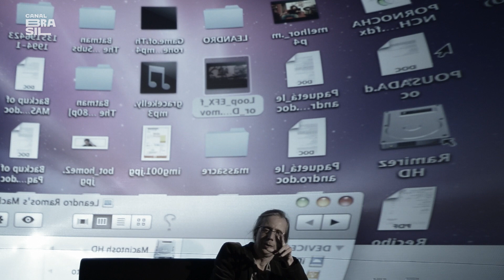Tonico Pereira conta para Rogério Skylab histórias de bastidores | Matador de Passarinho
TonicoPereira é entrevistado por RogérioSkylab em seu programa "Matador de Passarinho".
O ator conta como foi sua chegada no Rio de Janeiro, das dificuldades que passou, e revela que nunca quis ser ator, sua preocupação inicial era a sobrevivência.
Tonico também conta sobre bastidores de filmes, peças entre outros trabalhos de sua carreira e claro que ele fala sobre a sua consagração com a comédia.

E também na TV:
NET: canal 650 HD e canal 150 SD
Oi TV: canal 806 HD e canal 66 SD
SKY: canal 113 ou 513
Claro TV: canal 650 HD e canal 67 SD
Vivo TV: canal 103
Vivo TV (DTH): canal 806 HD e 566 SD